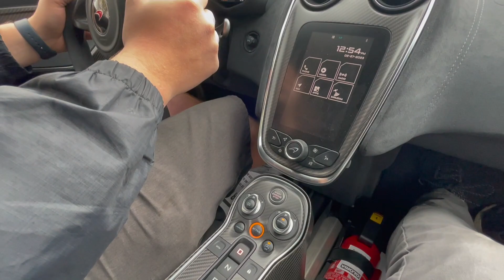PCARMARKET Auction: 2018 McLaren 570S MSO X